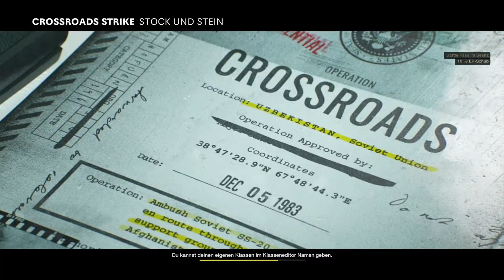Call Of Duty Black Ops Cold War Milano Class Setup Deutsch | CSANE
Willkommen zu einem weiteren Video auf meinem Kanal in dem Heutigen Video zeige ich euch mein Milano Class Setup Empfohlen für den Hardcore Modus In Cold War

0:00 - Intro
0:20 - Class Setup
2:43 - Gameplay
5:20 - Outro

Dieses Video wurde auf der PS4 pro in 1080p 60fps aufgezeichnet

Als Gameplay Spiele ich den Stock und Stein Modus in Call Of Duty Black Ops Cold War demnächst noch mehr Videos Von Cold War?
Wenn Ja dann lasst einen Like und ein Abo da
Viel Spaß mit dem Video und Campt nicht so Viel Rum
-CSANE